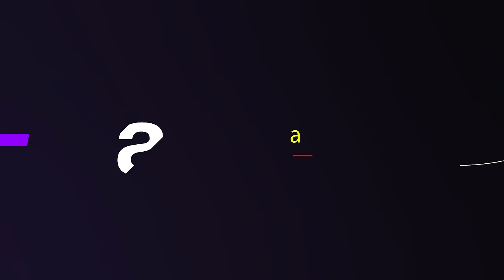Backstage with Paige Chua – When Duty Calls 2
The “Goddess” is back with a bang for Season 2 of When Duty Calls. We caught up with Mediacorp Artiste Paige Chua, who plays Sim Yi Xuan in the hit drama series, to find out what audiences can expect to see in this new season. She sheds light on her character’s career, as well as Yi Xuan’s relationship with Loke Jun Guang, played by Desmond Tan. Will it be the fairy-tale wedding that everyone is hoping for?

When Duty Calls was first broadcast on Mediacorp Channel 8 in 2017 to celebrate NS50. The sequel features the SAF’s three Services as well as the Defence Science and Technology Agency.

Be sure to catch When Duty Calls 2, every Mon - Fri 9pm on Mediacorp Channel 8 or meWATCH!